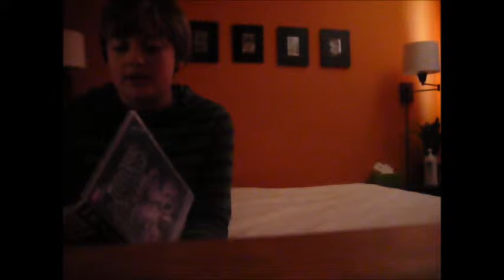Doctor Who S1 ep5-11 THE DALEKS review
S1EP15
This week I'm reviewing the following 7 episodes of the very first season of the legendary Doctor Who since my previous review.
Note: These 7 episodes put together are called The Daleks, however each episode has its own title. These include The Dead Planet, The Survivors, The Escape, The Ambush, The Expedition, The Ordeal and The Rescue.
Extra note: This story is also known as The Mutants and The Dead Planet.